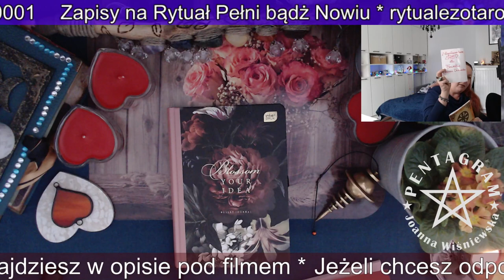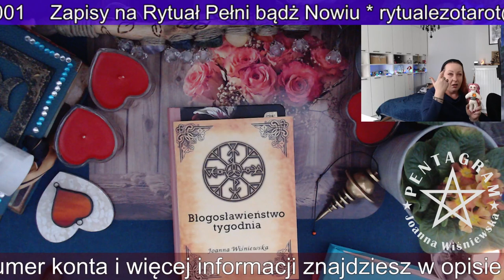Kawa z Wróżką 08.02.2021